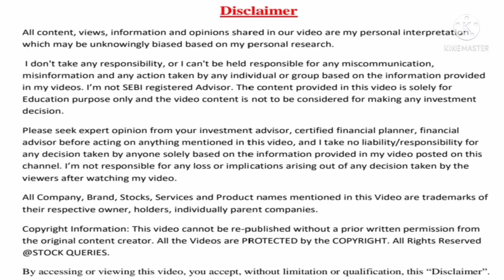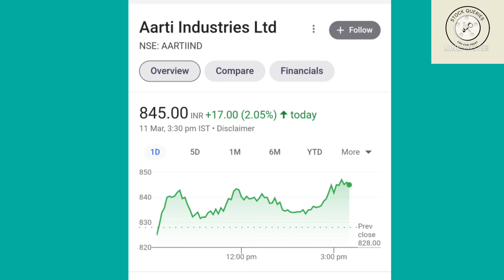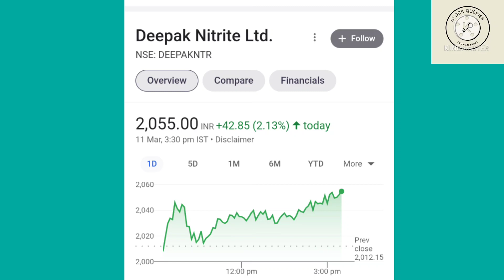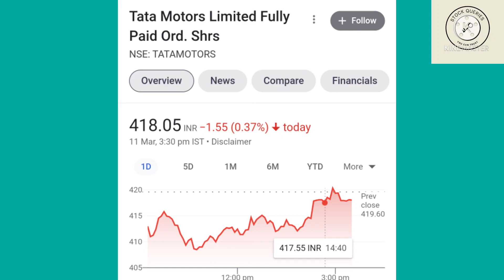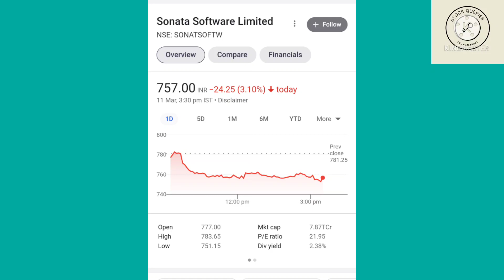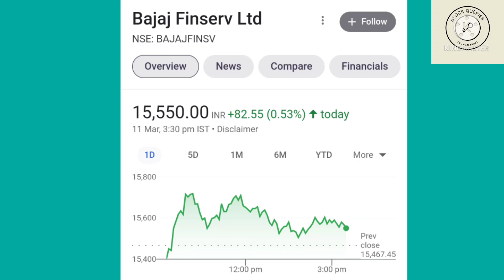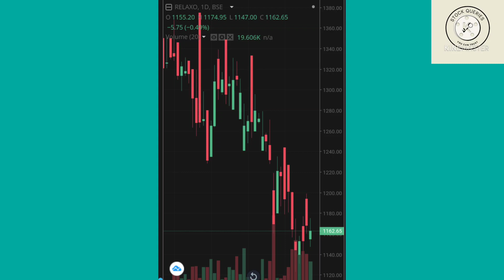Great stocks At Heavy Discount Rate l Long Term share l Best stocks in falling Market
In this video i am discuss Great stocks at big Discount Rate l Long Term shares l 6 Best stocks in falling Market.